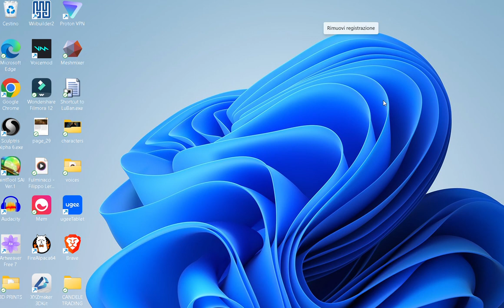HO PERSO LA MIA OPZIONE SU SOLANA - TRISTE E DELUSO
MALEDIZIONE AL DEMONIO, OGNI VOLTA CHE INVESTO IO SUCCEDE